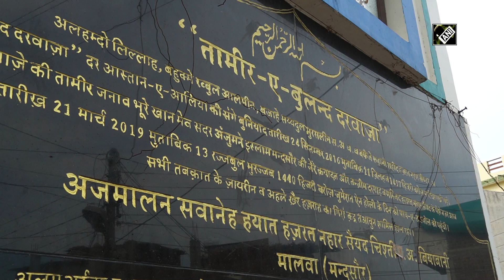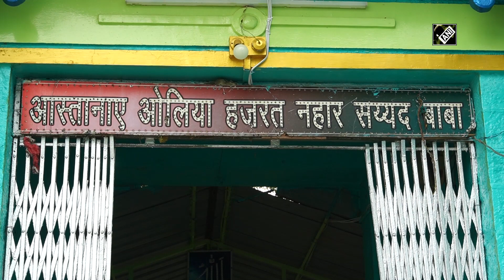Dargah of Hazrat Sayyad Nahaar serving as a symbol of religious harmony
Mandsaur(Madhya Pradesh), July 19 (ANI): Situated in the Mandsaur district of Madhya Pradesh, the shrine of Sufi Saint Hazrat Nahaar Sayyad Baba has served as a cynosure of communal harmony for generations which is thronged by a large number of devotees every day from across the nation, irrespective of their religion. It is believed that on visiting this 455 year old holy shrine, devotees who wish to have children are blessed. For fulfilment of wishes, devotees bathe in the pond outside the Dargah, leave their old clothes and get dress up in brand new clothes before offering their prayers to the deity. Every year, Urs along with a grand fair is organised on the day of the Hindu festival of Holi at this Dargah. Earlier, the Urs was a day’s celebration at the Dargah but since the last 44 years the Urs celebrations have become a 3 day affair.It is believed that Saint fulfils the wishes of all and nobody returns empty handed from here. Since ages, the Sufi Saints like Hazrat Nahaar Sayyad Baba have propagated the message of spiritualism and harmony in our country and their teachings are still playing a significant role in strengthening the thread of secularism. (SA)